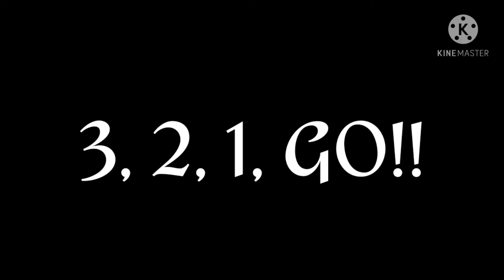3 2 1 GO, but its Pontiac.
R.I.P. Pontiac, you will forever have a place in my heart.
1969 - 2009